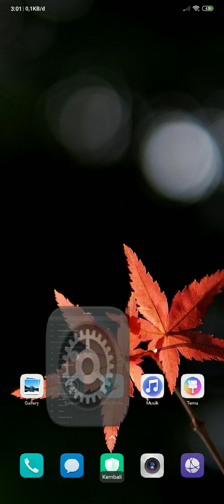Redmi Note 7 Update 10.3.10.0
lebih adem dari update 10.3.9.0 kemaren dan layar lebih responsif